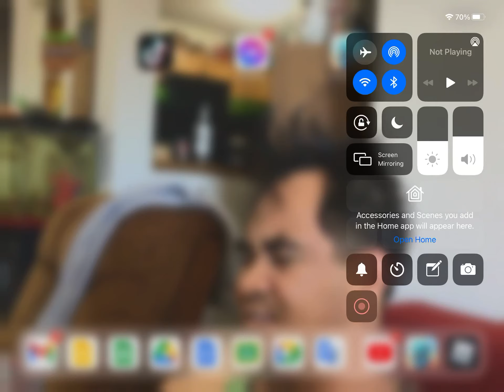Dragon mania divine fest event- dragon mania legends